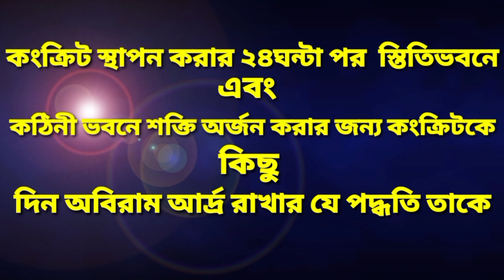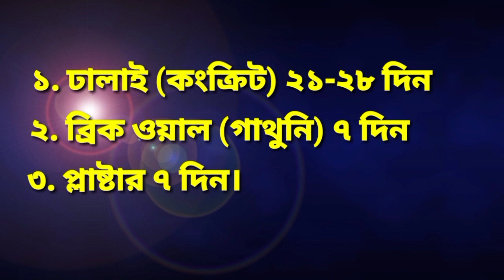ঢালাই বা গাথুনির পর কিউরিং করার নিয়ম | কিউরিং এর পদ্ধতি | কিউরিং এর সময়কাল কত দিন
ঢালাই বা গাথুনির পর কিউরিং করার নিয়ম | কিউরিং এর পদ্ধতি | কিউরিং এর সময়কাল